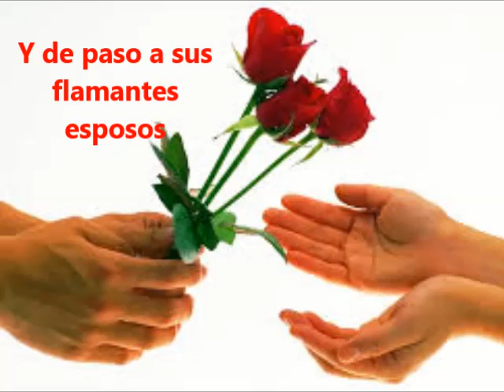The Rose - (Harmonica)